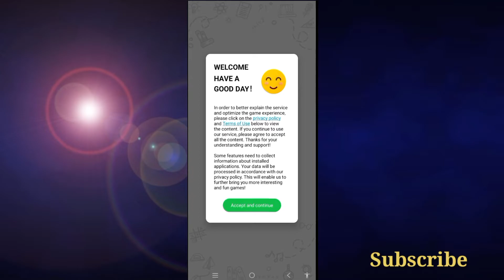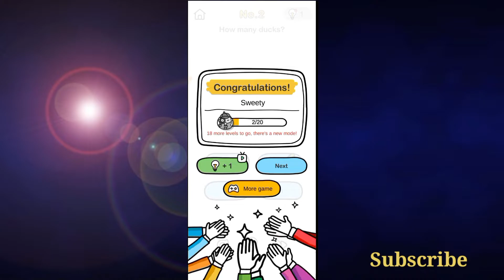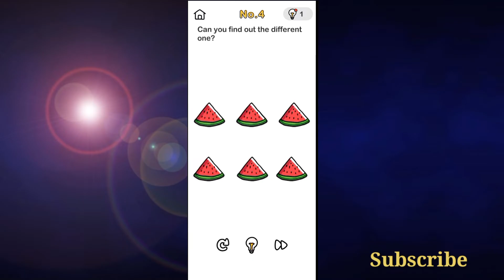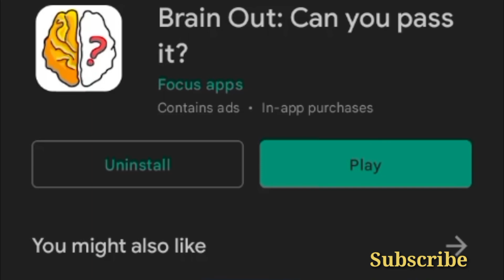Brain Out For Mobile Game || Google Download || Top Level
brain out - play online,
game brain out,
brain game,
brain out 2022,
brain out crazy games,
brain games for adults,
kids,